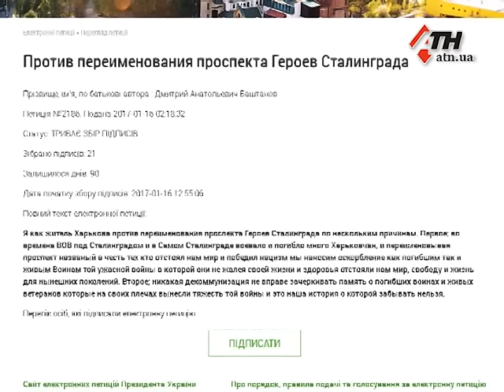Вместо Героев Сталинграда - проспект Мирослава Мыслы? - 17.01.2017